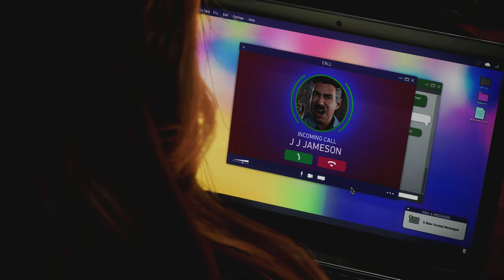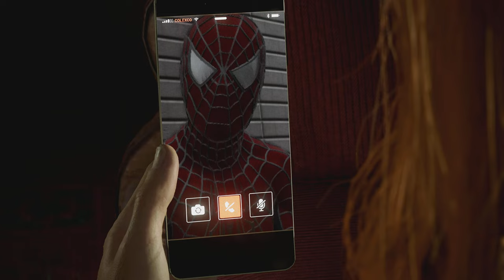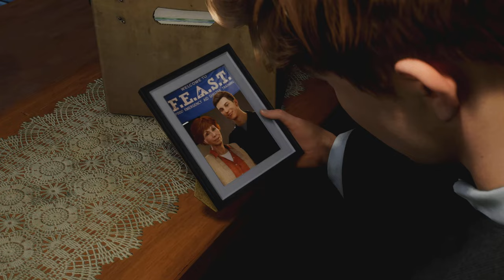SPIDER-MAN 2 Walkthrough Gameplay Part 20 THIS ISN'T YOU